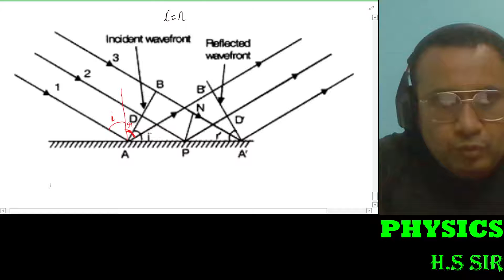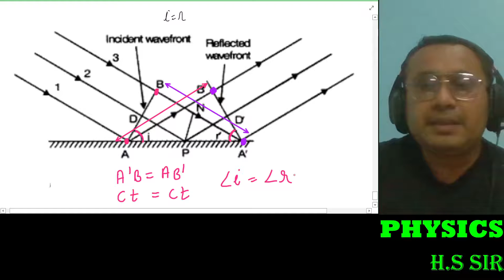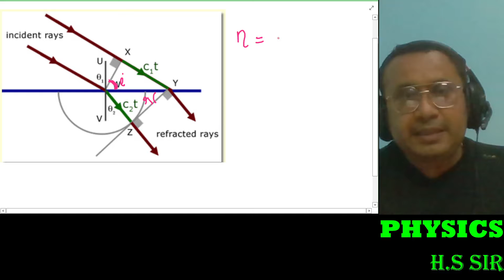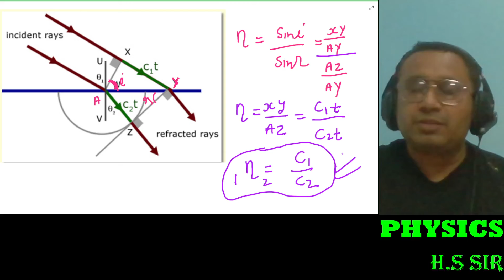Wave Optics - TOPIC 3 - Refraction and Reflection of Plane Waves using Huygens Principle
In physics, physical optics, or wave optics, is the branch of optics that studies interference, diffraction, polarization, and other phenomena for which the ray approximation of geometric optics is not valid.

InstaPreps by 7 Classes extends our gratitude  to Hemant Sir
Why 7 Classes?
Watch the video and join our hands to be a part of revolutionary education.
Personal attention is something which is the very basic right of every child and our motto is also the same which is Only 7 Students in one Batch Because Success Needs Personal Attention.

World's 1st Failure Predictor App- InstaPreps: The Confidence App.
InstaPreps Pe Aao, Confidence Badhao!!
An Initiative by IIT, NIT & Super30 Alumni.

Why InstaPreps: The Confidence App?

1. Instant Preps by 7Classes  (5 Mins)
2. Compulsory for you based on your Confidence Test and your Upcoming Exam
3. Chapter wise Instant Confidence diagnosis Test.
4. Preps Session by IIT, NIT & Super30 Alumni
5. Confidence Meter to Analyze your Confidence Issue
6. Confidence Based Test Series